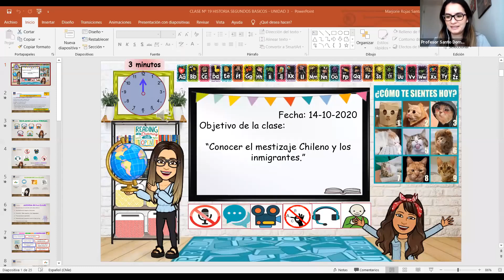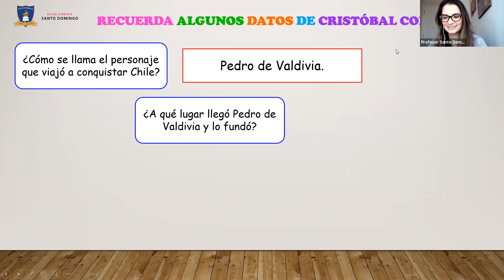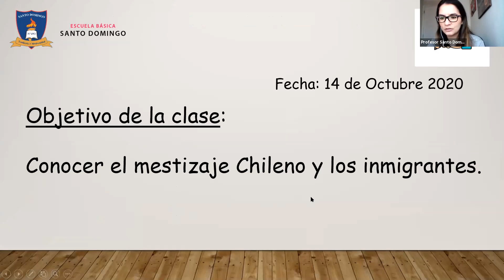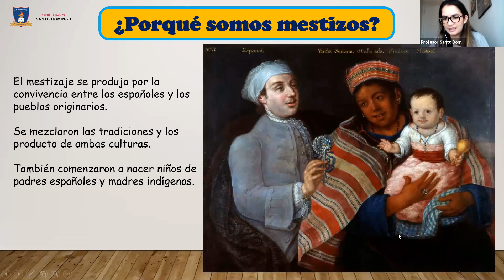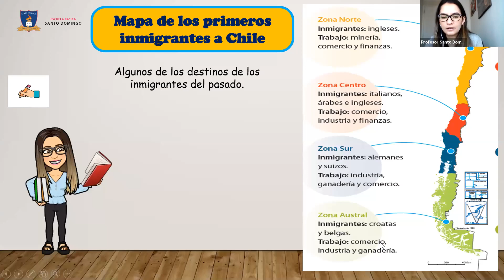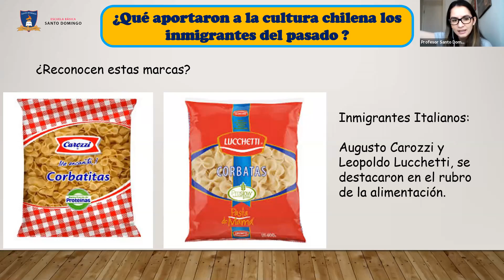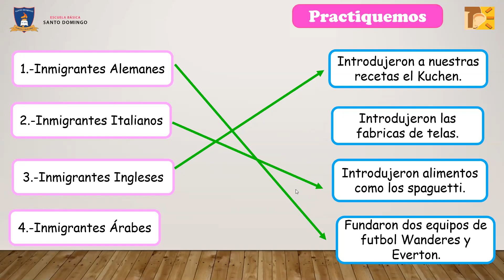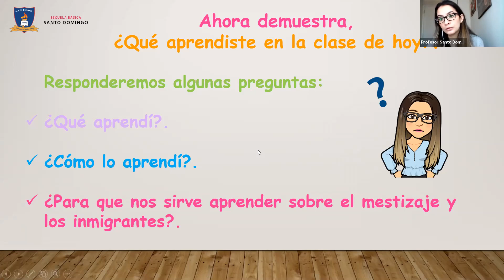Clase 19 - Historia - 2°Basico